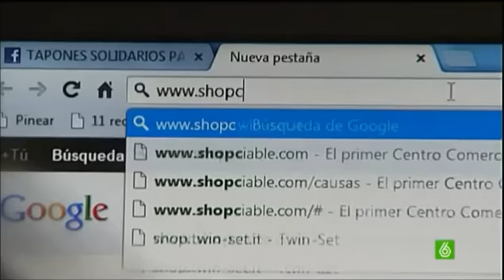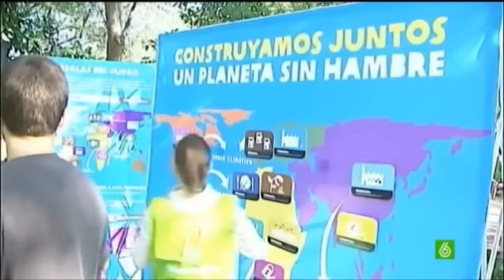Comercio solidario: Shopciable en La Sexta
La Sexta Noticias informa del recorte que las ONG están teniendo debido a la crisis actual y ofrece, asimismo, alternativas como Shopciable para paliar estos efectos.